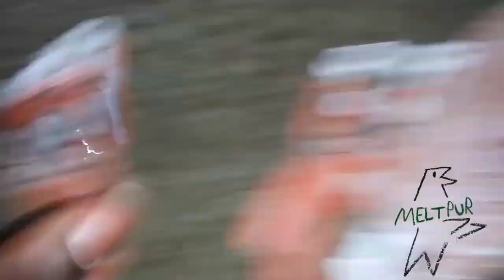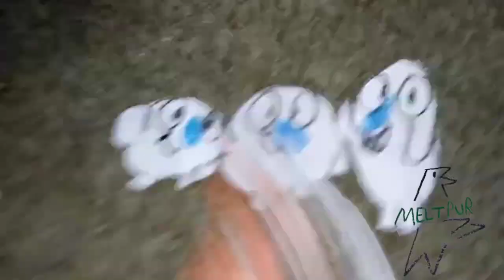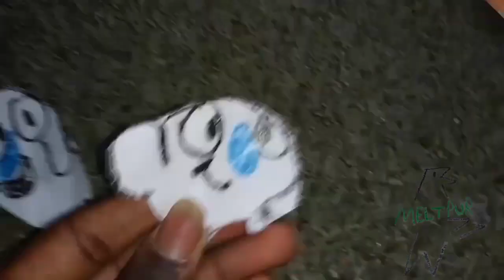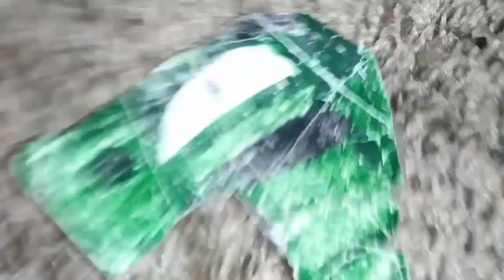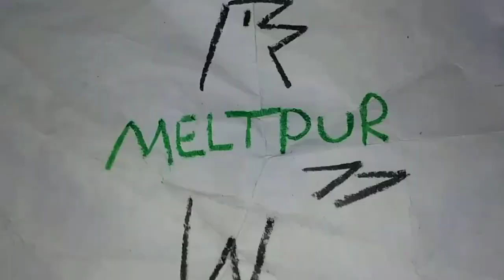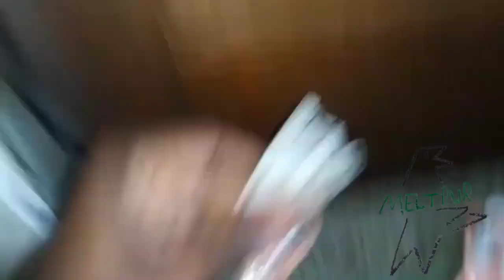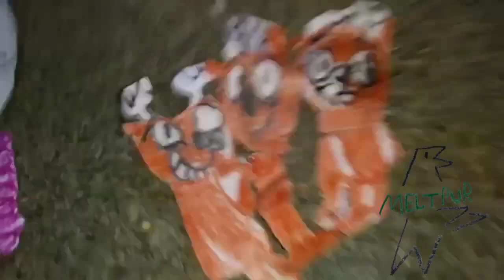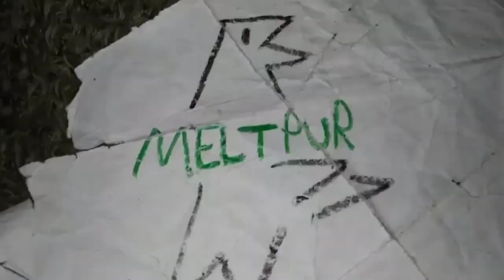November 10, 2023